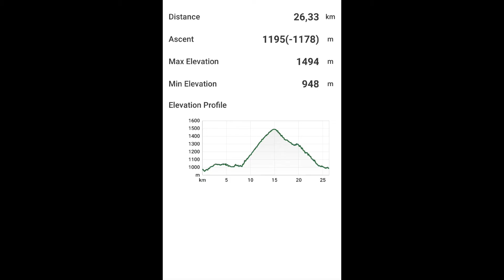Pindos national park Greece 🇬🇷 zorika water lily lake. Λίμνη Ζορικα η Λίμνη με τα νουφαρα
In the middle of  Pindos National Park in Greece and in a black pine forest is the Zorika Lake, a Water Lily Lake.
If you want maps in gaia gps message me in the comments.
Στο μέσο του εθνικού πάρκου Πίνδου και μέσα σε ενα δασος μαύρης Πεύκης ειναι η λίμνες ζόρικα η Λίμνη με τα νουφαρα .
Αν θελετε χάρτες στο gaia gps στείλτε μου μήνυμα στα σχόλια.